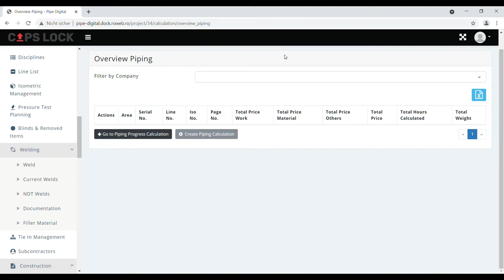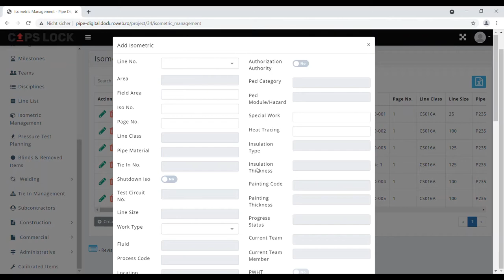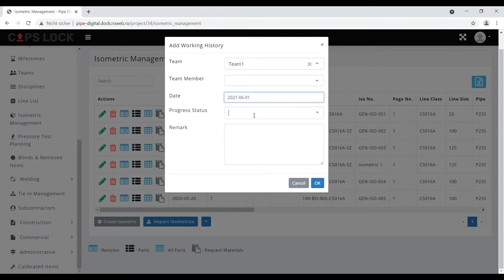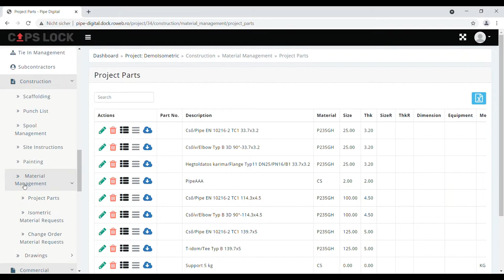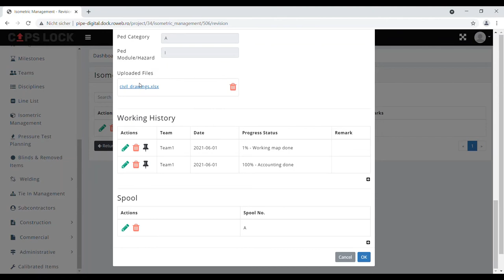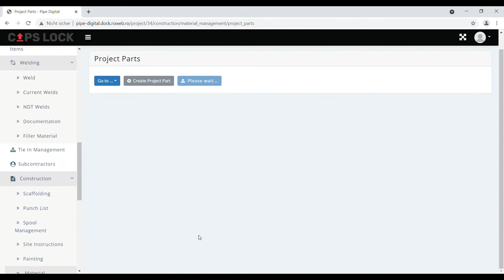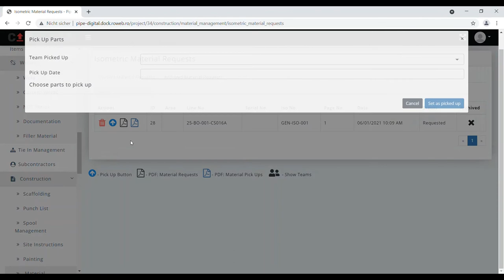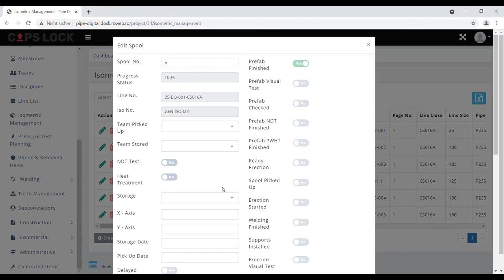Piping Linelist & Isometric Management & Spool Management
Piping line list is the basis for all piping works. Manage all your Isometrics in one could based software. Make your isometrics available to your construction site and add all relevant information related to an Isometric into the database to each isometric. Make all information from Line list available to the piping execution. Manage your Piping spools and never search them.

The future of integrated industrial plant construction projects, epc project, piping projects and plant shutdowns. The transparent project in real time is reality! You, Simplify your Plant Construction Life!

More and more people and companies realize that the way of execution of industrial plant construction projects, EPC project, piping projects and to manage shutdowns have to be simplified. One part of this is how to manage the piping line list and isometrics in piping projects and plant construction projects. Just like now on papers or would it not be more practicable to have all isometric in digital form on construction site available? To make related entrances based on each isometric directly at construction site and would this not minimize your effort? Connected to isometric management is also the welding traceability. Read here also about the project execution of the future.

In this video about Line list Management, Isometric Management and Piping Spool Management, I am going to show you, how you can manage all of your pipelines and isometrics in METIS. METIS is the solution for digitalization of project execution of industrial plant construction projects, epc projects, piping projects and for plant shutdowns.